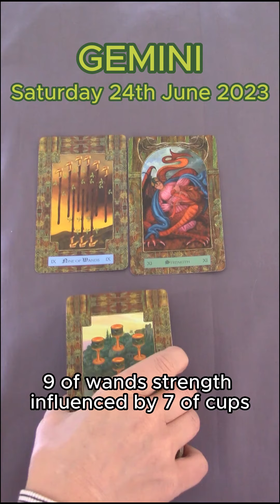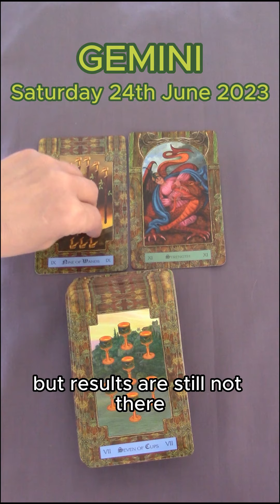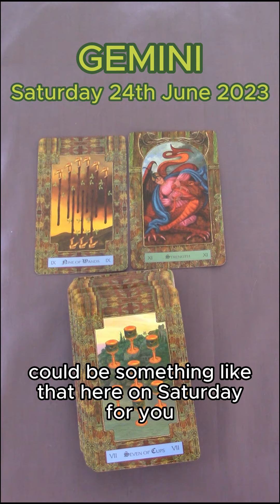GEMINI | SATURDAY JUNE 24TH 2023 | DAILY TAROT READING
Hi Gemini! This is your daily tarot cards reading by M for Saturday 24th June 2023. Enjoy,M.